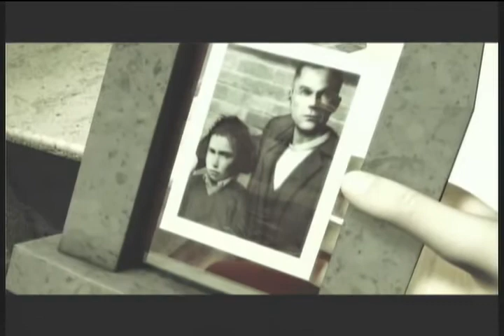The Club Character Outro's (Nemo)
The Club Outro for Nemo.